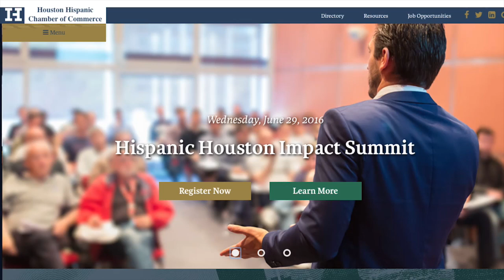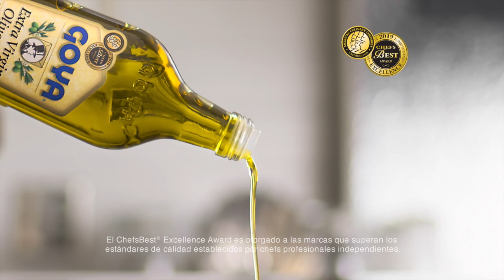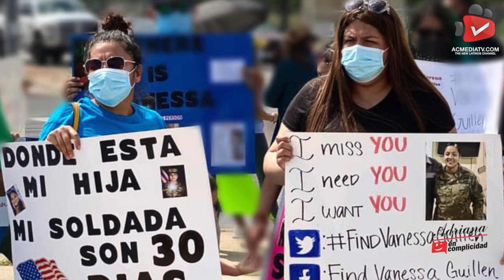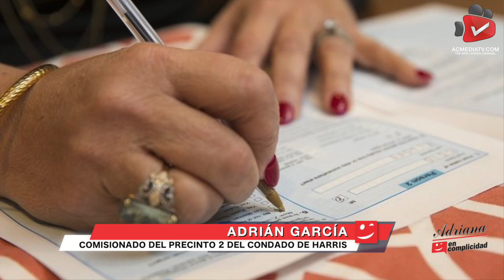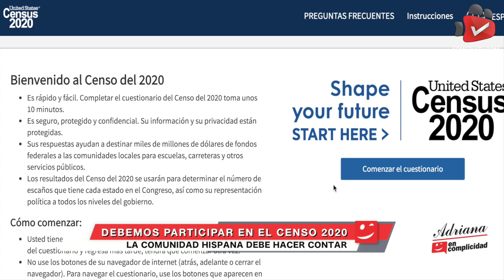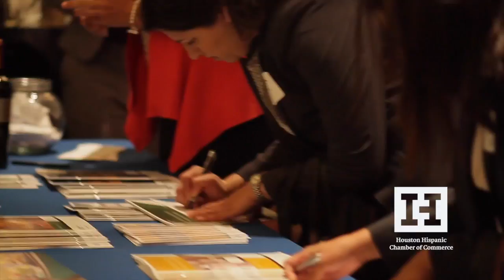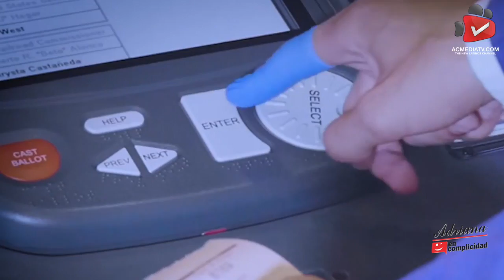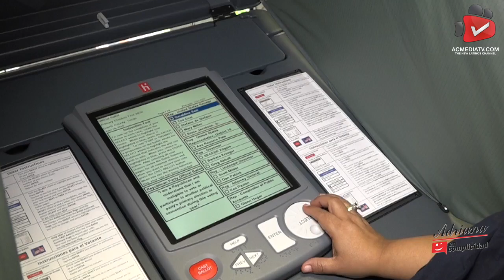EP 575 I Hoy: ADRIÁN GARCÍA, FERNANDO DESA, IRENE YUNEZ, FRANK GONZÁLEZ.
ADRIÁN GARCÍA, Comisionado del Precinto 2 del Condado de Harris, nos recuerda la IMPORTANCIA DE TOMAR LA PRUEBA DEL COVID-19 y OFRECE AYUDA A LOS INMIGRANTES SIN DOCUMENTACIÓN. MÁS NEWS DE DEPORTES con SPORTS PLANET HOUSTON. AGRADECEMOS A GOYA LA DONACIÓN DE DESPENSAS PARA LA COMUNIDAD. IRENE YUNEZ explica el CAMBIO EN EL CALENDARIO PARA LAS VOTACIONES TEMPRANAS y no te pierdas la NUEVA RECETA GOYA!.

ADRIÁN GARCÍA, Harris County Precinct 2 Commissioner, reminds us of the IMPORTANCE OF TAKING THE COVID-19 TEST AND OFFERS HELP TO IMMIGRANTS WITHOUT DOCUMENTATION. MORE SPORTS NEWS with SPORTS PLANET HOUSTON. WE THANK GOYA FOR THE DONATION OF FOOD FOR THE COMMUNITY. IRENE YUNEZ explains the CHANGE IN THE CALENDAR FOR EARLY VOTING and don't miss the NEW GOYA RECIPE!.

@GoyaFoods EquipalesMexico I Lu-Mi-Vi a las 8, 12 AM. y a las 4, 8 PM.